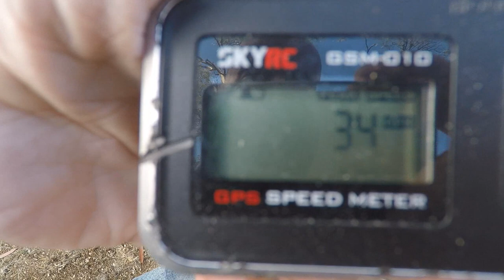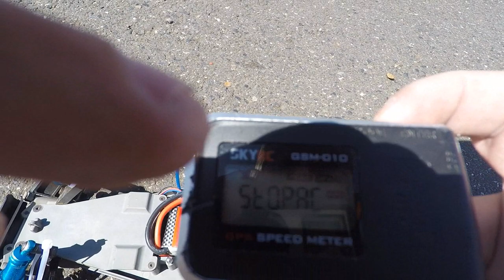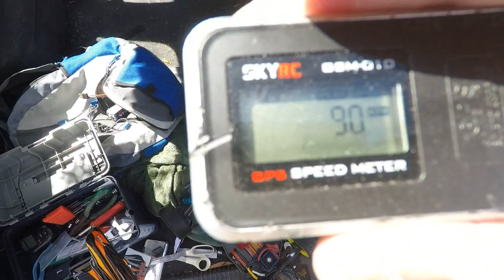Traxxas Bandit vxl | 1st run on 2s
Sorry about the camera during the run at least you can hear it right lol
this is the 1st run on 2s with the VXL3s system